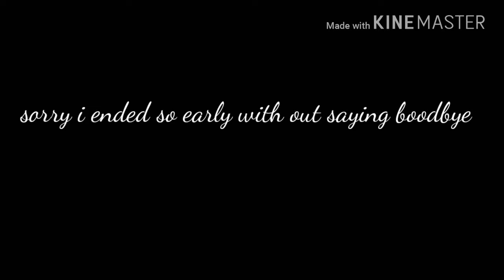Vehicle simulator playing around and racing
Sorry about the adio and the lag